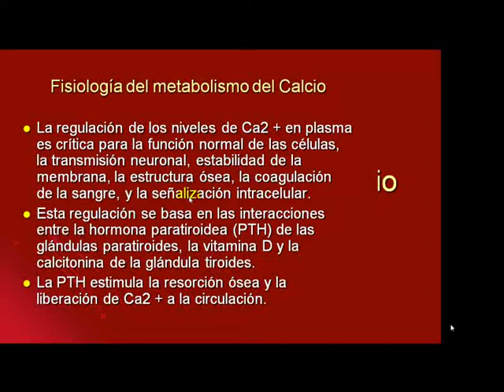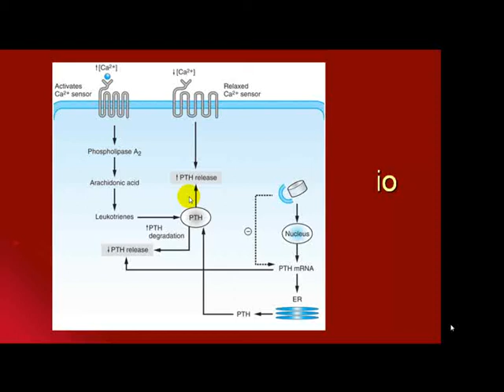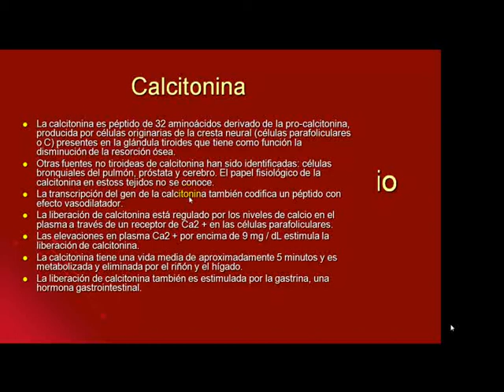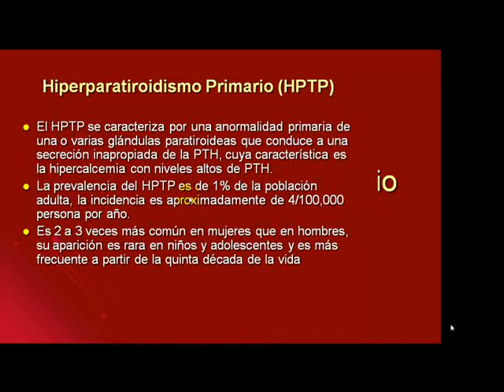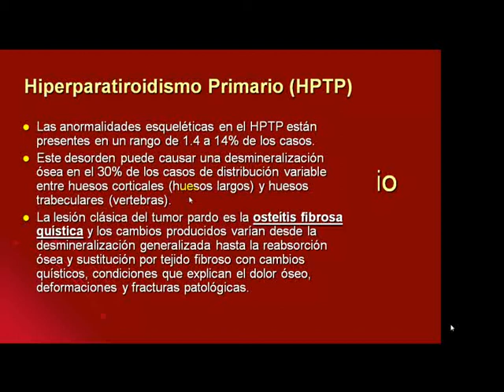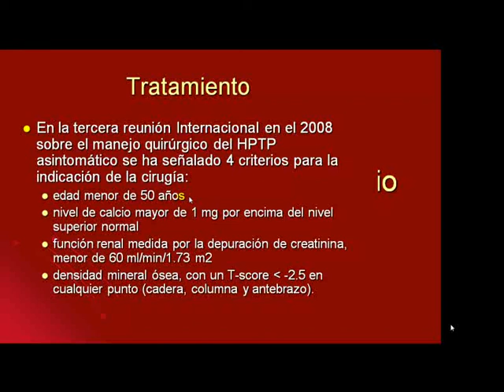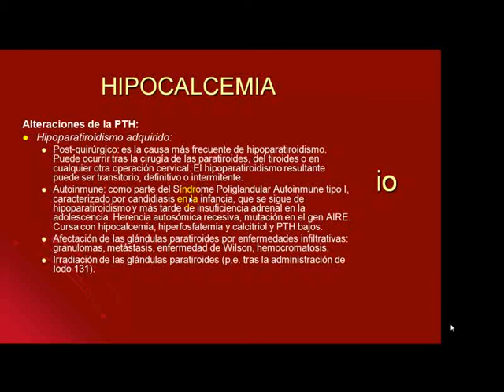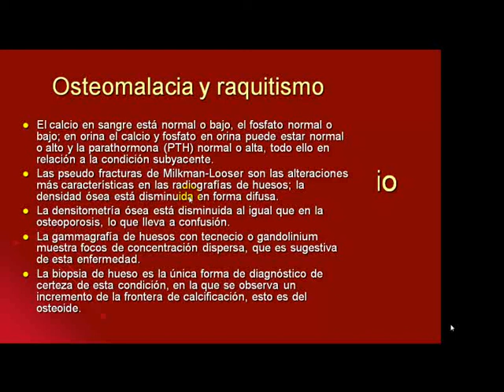Tmmed endocrinología - 4 METABOLISMO CALCIO FÓSFORO